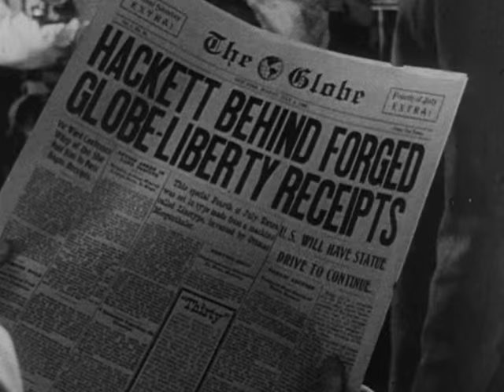Park Row (1952) - Trailer - Samuel Fuller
Theatrical trailer for Samuel Fuller's great 1952 newspaper drama, "Park Row."